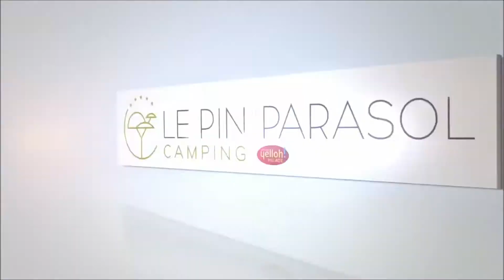Camping le Pin Parasol